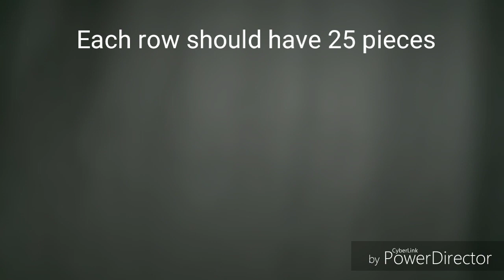How to make easy Flower vase(3d Origami)-Craft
Hi guys,
If any queries u can ask me...☺️

Download the Google Pay App...

A simple and secure payments app by Google. Here’s my code (09ox2y)- just enter it before your first transaction. If you send your first payment, you will earn a reward!

Refferal code - 09ox2y